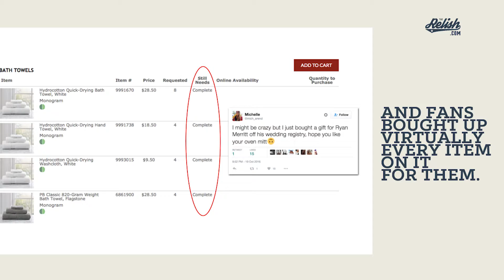How Cleveland Fans Crashed This Baseball Player's Wedding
This is what happens when you make Cleveland fans very, very happy.